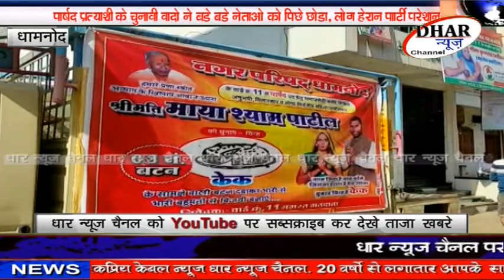निर्दलीय पार्षद प्रत्याशी के चुनावी वादों ने बड़ेनेताओं को पीछे छोड़ा,कैसे करेंगे वादेपूरे,लोग हैरान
धार - नगर परिषद चुनाव में धामनोद के निर्दलीय पार्षद प्रत्याशी के चुनावी वादों ने बड़े-बड़े नेताओं को पीछे छोड़ा , कैसे करेंगे वादे पूरे , लोग हैरान पार्टी परेशान , पूरी खबर देखें लगातार 20 वर्षों से लोकप्रिय धार न्यूज़ चैनल पर